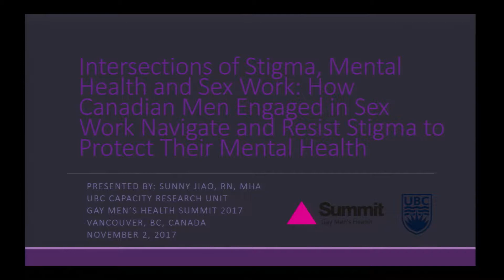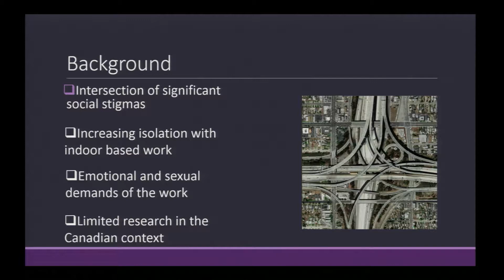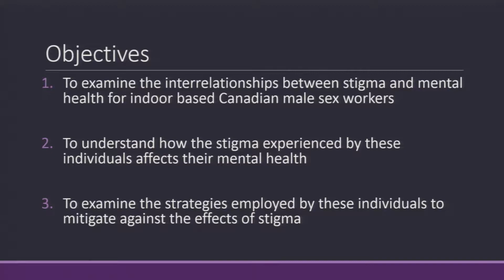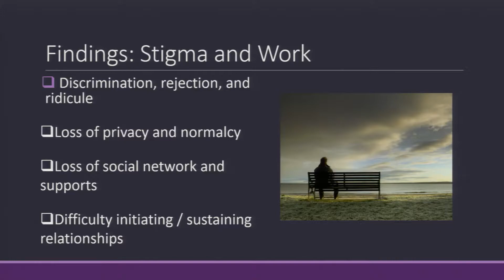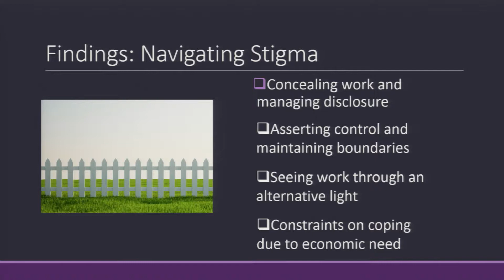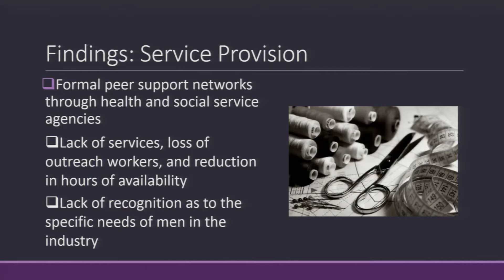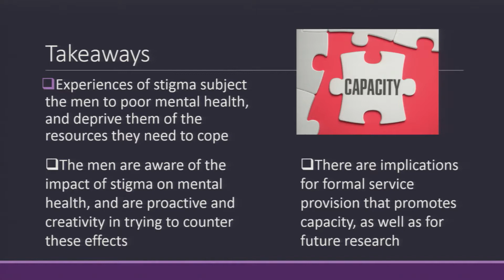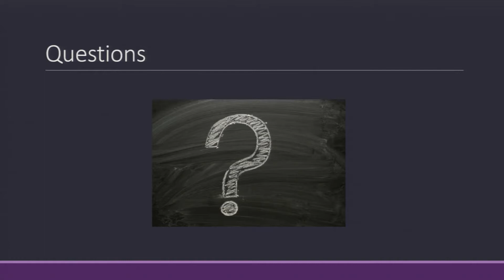Panel Improving mental health among GBQ2S men: Insights from Qualitative Research - Sunny Jiao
The Summit for Gay Men's Health 2017: Romancing the Package
November 2-4 @ SFU: Vancouver Campus

Panel Improving mental health among gay, bisexual, queer, and two-spirit men: Insights from Qualitative Research

Intersections of Stigma, Mental Health and Sex Work: How Canadian Men Engaged in Sex Work Navigate and Resist Stigma to Protect Their Mental Health

Presented by: Sunny Jiao

Panellists:
Olivier Ferlatte, University of British Columbia
Ingrid Handlovsky, University of British Columbia
Sunny Jiao, University of British Columbia
Travis Salway, University of British Columbia; BC Centre for Disease Control